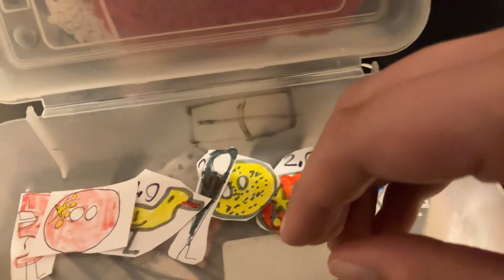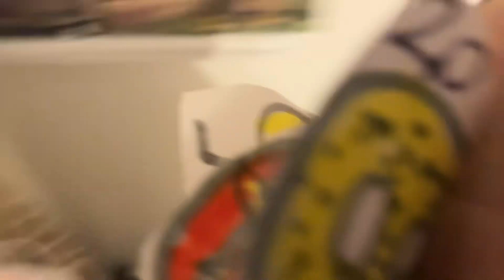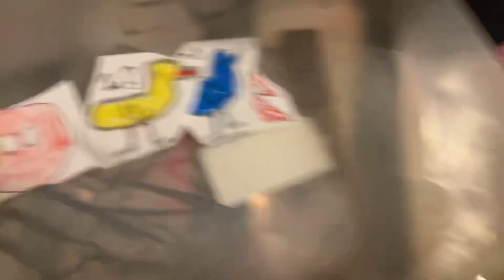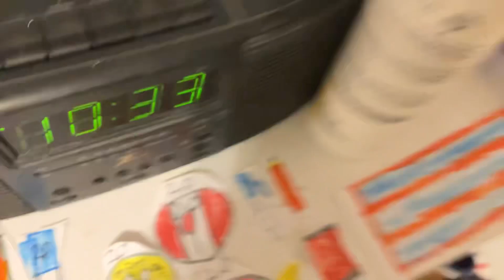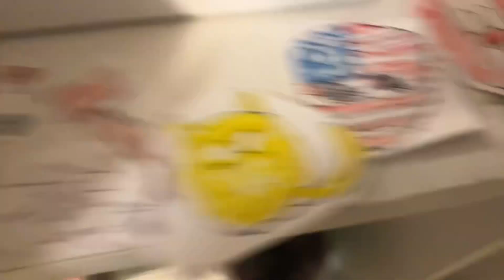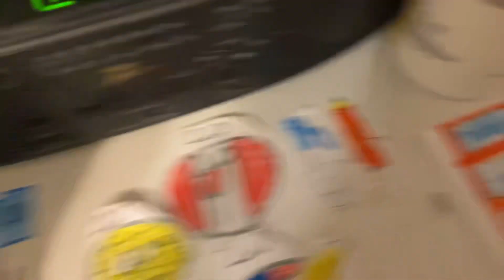Paper objects take 2/10 well what crazy things did you expect to happen?